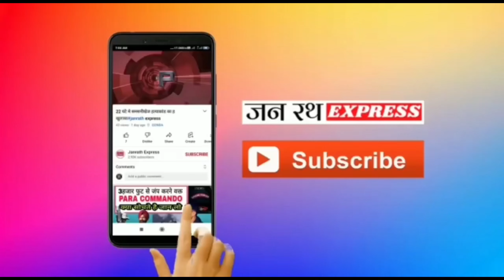डीएम एसपी की हौसला अफज़ाई से कार्मिकों को मिला उत्साह#janrath express